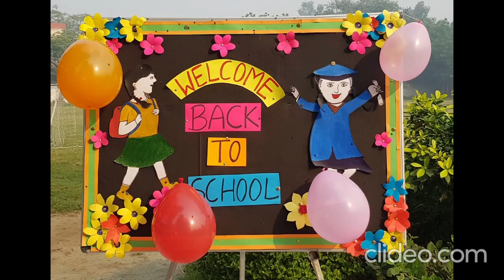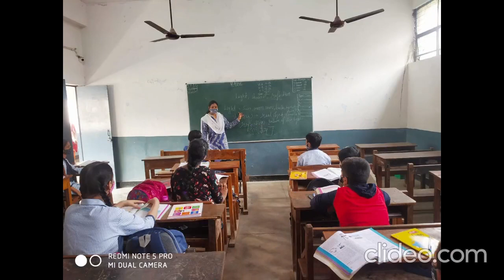DTEA JKP- Welcoming Back Students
DTEA JKP- Welcoming Back Students after lockdown